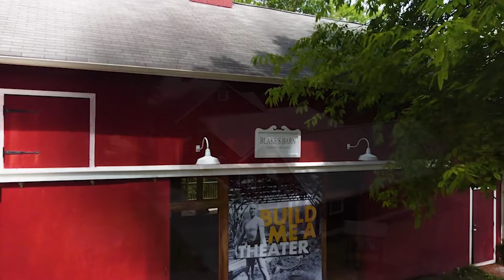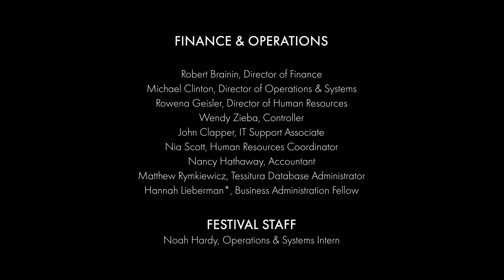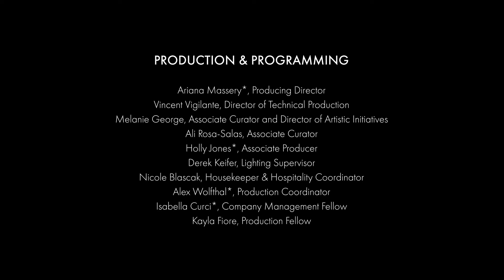PillowTalk: “Studio/Theater” at MoMA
Yve Laris Cohen’s work intersects with both dance and the visual arts, and his upcoming show at The Museum of Modern Art will repurpose remains from the Doris Duke Theatre fire.

Moderated by Pillow Scholars-in-Residence, PillowTalks provide an opportunity to gain behind-the-scenes insight into dance and related fields. Hour-long PillowTalks take place on-site during the Festival at Blake’s Barn, and are free and open to the public.